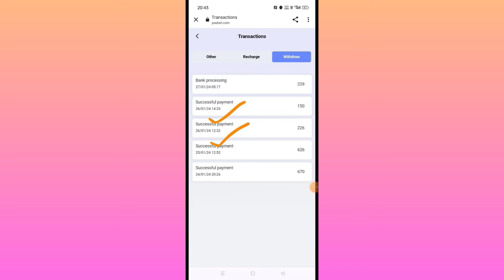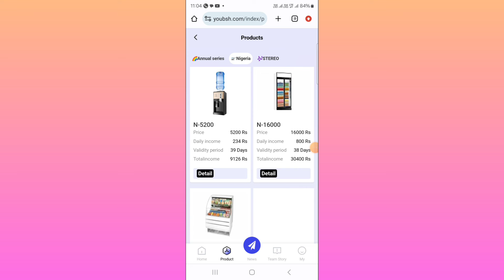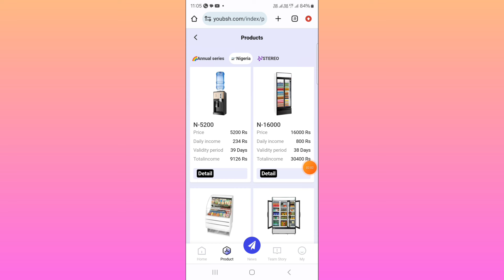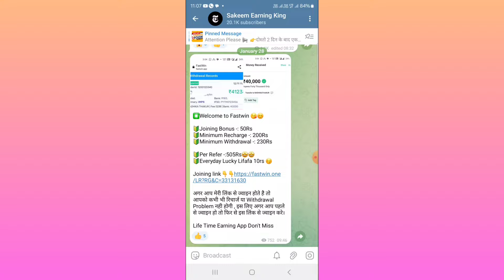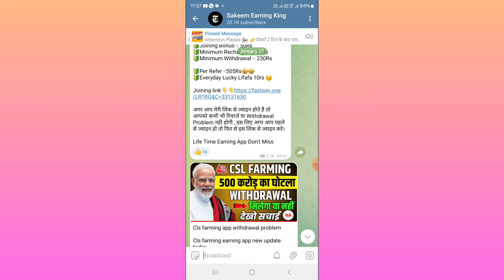bsh earning app | bsh partner earning app | bsh earning app withdrawal problem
App Link Commen Box Me

bsh earning app
bsh app real or fake
bsh app withdrawal proof
bsh app kab tak chalega
bsh app se paise kaise kamaye
bsh app payment proof
bsh app me withdrawal kaise karen
bsh app new update
bsh app new update today
bsh app me invest kare ya nahi
bsh new earning app
bsh app live recharge
bsh app link
bsh app withdrawal problem
bsh app scam
bsh new earning app today
bsh se paise kaise kamaye
bsh me withdrawal kaise karen
bsh app
bsh earning app today
bsh earning app real or fake
bsh earning app se paisa kaise kamaye
bsh earning app new update
bsh earning app withdrawal problem
bsh earning app today new update

Note'-